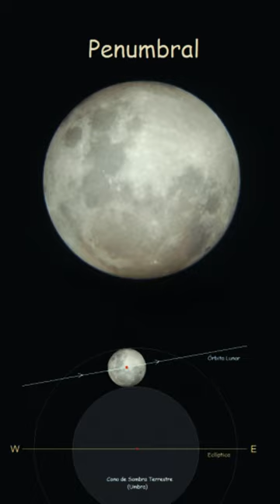Que fotografiar en Mayo 2023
¡Atención a todos los amantes de la fotografía! ¿Quieres saber cuáles son los eventos naturales más espectaculares que puedes fotografiar en el mes de mayo ?
 En este video te lo contamos todo.
Desde hermosas flores de primavera hasta la lluvia de meteoros Eta Acuáridas, y la via lactea para que puedas planificar tus fotos que dejarán a todos con la boca abierta.
Además, te mostraremos algunas de nuestras mejores tomas realizadas en el mes de abril.
 ¡Comparte y únete a la comunidad de fotógrafos creativos!